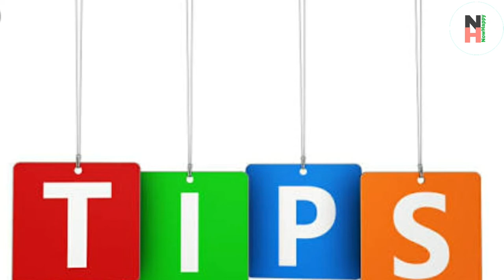YouTube growth tips || YouTube channel grow kaise kre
Your Queries ..